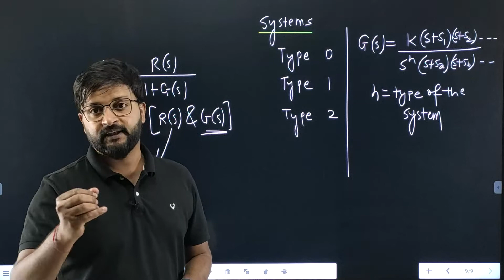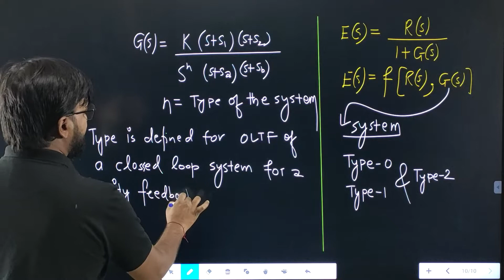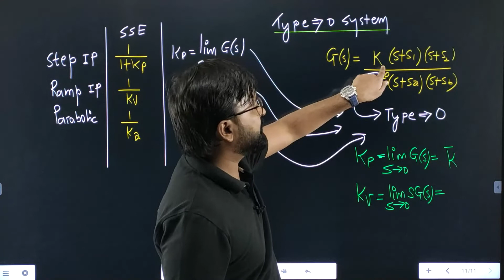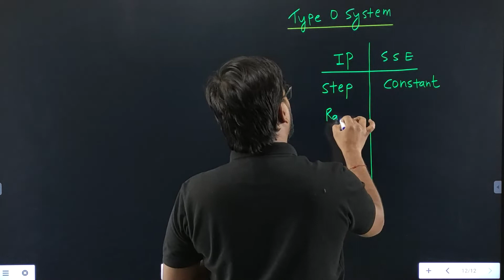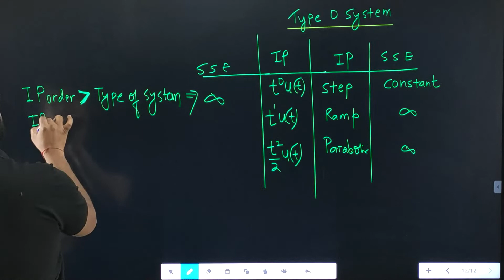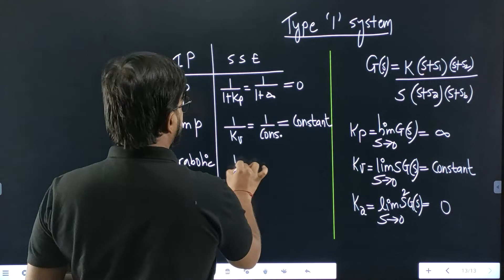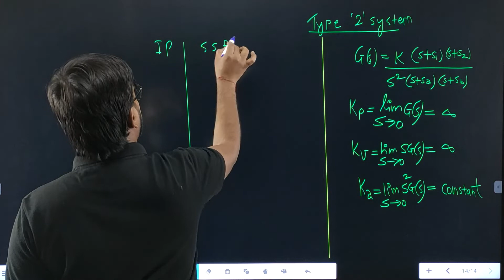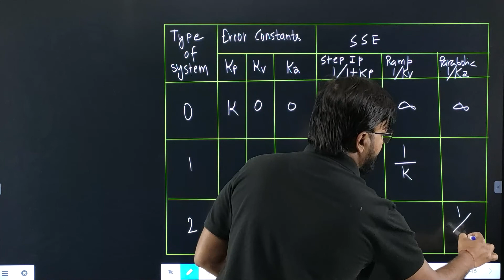Lec 54 Position Velocity & Accelerations Error Coefficients || Control System || GATE-2023-24